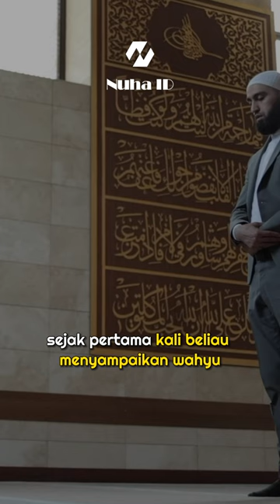Sungai Di Depan Pintu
video hanya ilustrasi dan tontonan ygy
reff : HR. Bukhari, no. 528; Muslim, no. 667/283)
hadits kedua HR. Muslim, no. 233

Bercerita adalah salah satu cara Allah mendidik hamba -  hambanya, karena dengannya kita tidak hanya belajar teory tapi juga akhlak dan hikmah

So! Selamat Menonton dan semoga bermanfaat.

dengan menonton video ini berati anda bukan hanya belajar sesuatu, tapi juga memberikan dukungan untuk pengembanganan channel ini. so saya ucapkan tanks for waching and have a nice day!